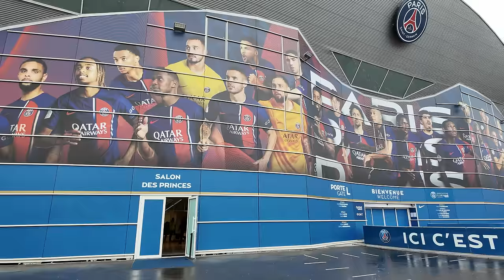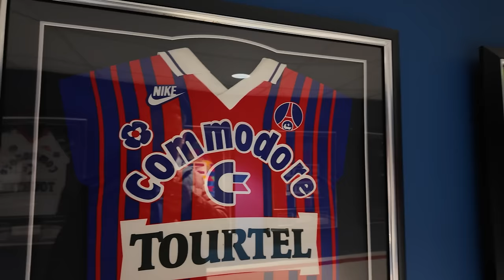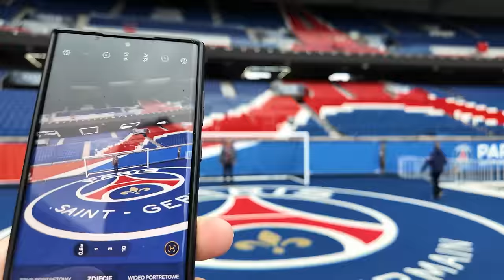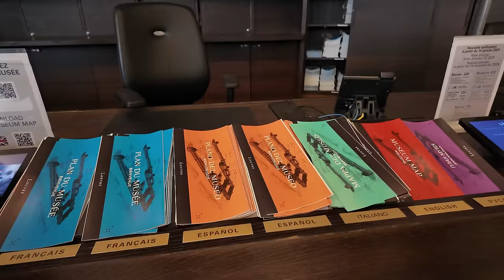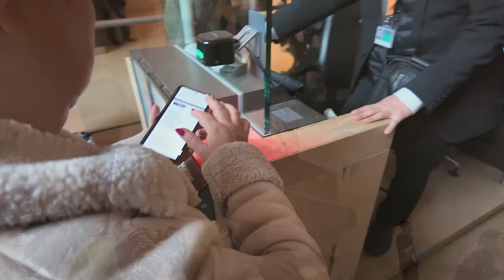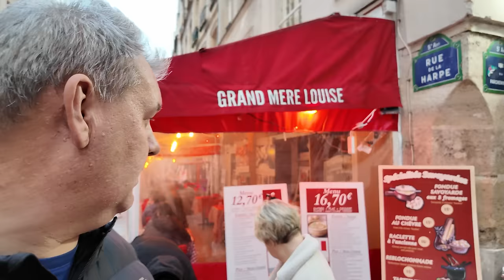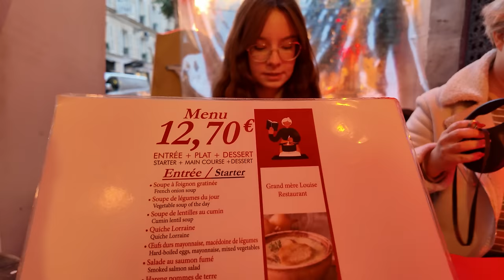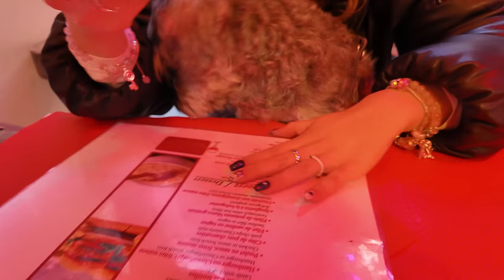PARYŻ - Jedziemy na Stadion PSG / Zwiedzamy Luwr / Francuska Knajpka / Podsumowanie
✔️Rozdziały
00:00 - W tym vlogu
00:33 - Jedziemy na stadion PSG
08:40 - Piekarnia i najlepsze Croissanty
10:02 - Katedra Notre-Dame w Paryżu
12:36 - Zwiedzamy Luwr
15:28 - Obraz mona lisy Mona Lisa
17:53 - Francuska tania knajpka
24:36 - Camping De Paris
28:28 - Paryż - Podsumowanie